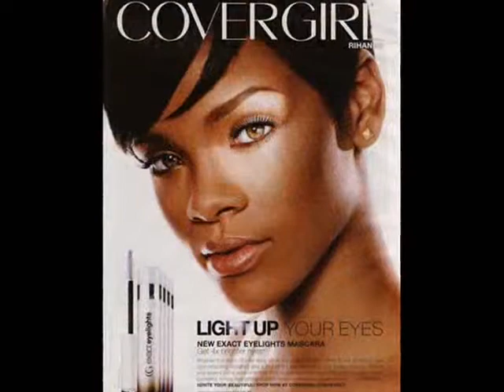In your eyes (Alicia Martin and Ray Campbell - demo)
Raw Recording/ Unmixed. Mad beat was produced Kory Hart of Trinidad and Tobago! big up Kory... The DEMO was done by C Reker ...wicked, wicked talented, driven young Jamaican producer ...The song was composed and sung by Raymond Cambell and Alicia Martin. And this is all of the the vibes of UWI intercampus Staff Games 2010, Mona Jamaica. Who say regional integration... Who say music is life!
Nuff thanks to Native Landscaping and Services (Trinidad and Tobago) for making this happen...blessings flow :)